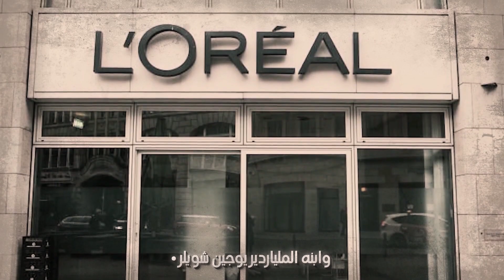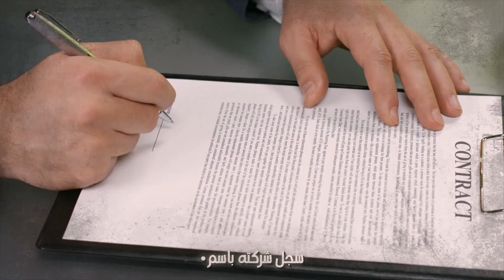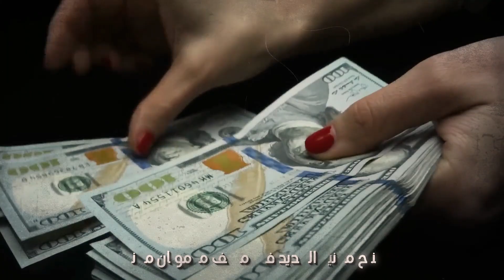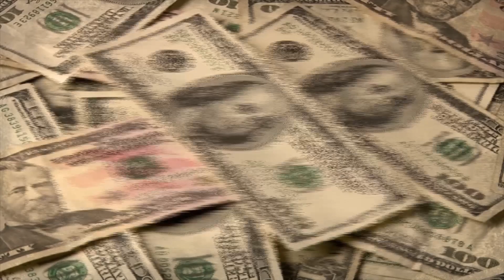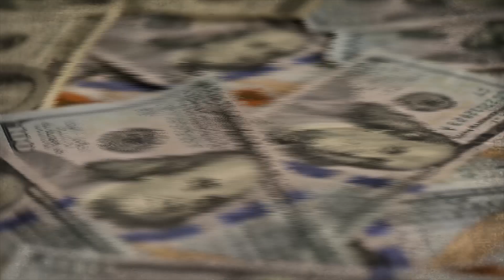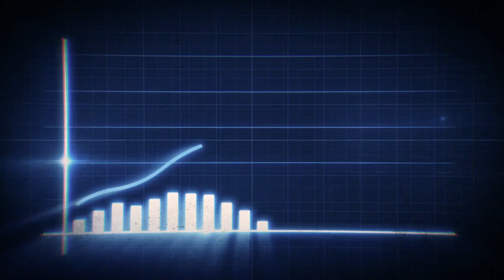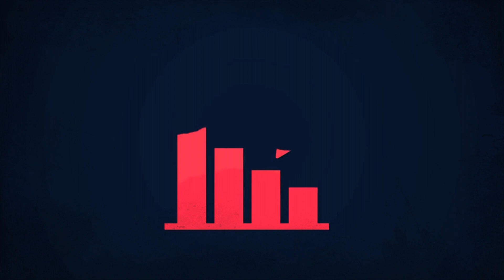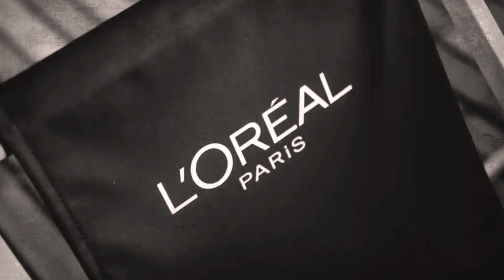وثائقى - اغني امراة في العالم - فرانسواز مايرز- صاحبة ثروة تقدر ب100 مليار دولار- المجهر الوثائقية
.. عند الحديث عن أغنى الناس في عالم العالم، نفكر في الرجال بشكل أساسي، ولكن بين النساء يمكنك العثور على الكثير من الأثرياء الذين يحصلون على فرصًا أكثر من بعض رجال الأعمال وأباطرة المال، ومن الصعب تصور إنفاقهم. للمال، ولذلك قمنا بإعداد هذا الفيديو، وسأخبرك عن أغنى النساء في العالم ي  فاذا كنت تريد معرفة التفاصيل تابع الفيديو الى النهاية ولا تنسى ان تكتب لنا في التعليقات رأيك في الفيديو وكذلك ان تشترك في القناة. كل هذا واكثر في قناة المجهر الوثائقية

فرانسواز بيتنكور مايرز.. وريثة لوريال تصبح أغنى امرأة في العالم بثروة 100 مليار دولار!